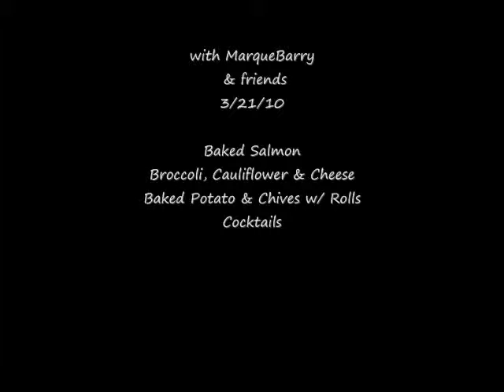Late night Dinner with Friends